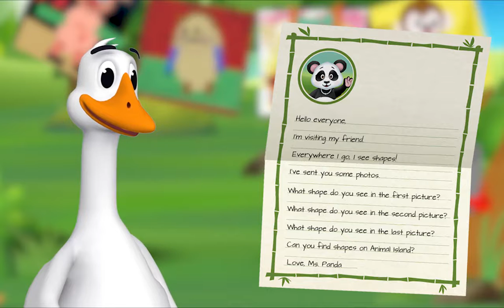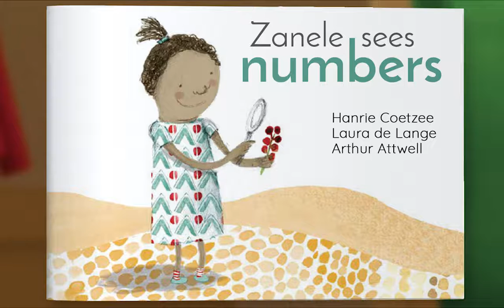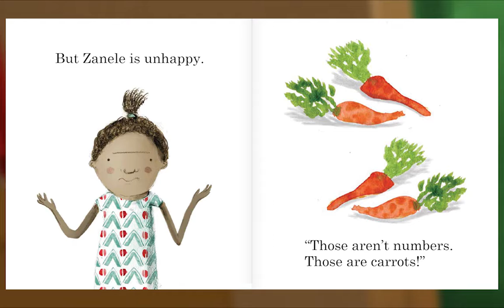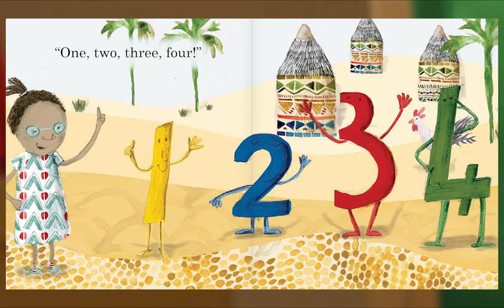Animal Island Learning Adventure (AILA) Preschool Learning System | Learning Session